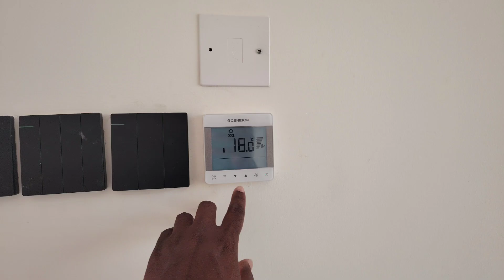luxury air conditions in home | ac ideas in house